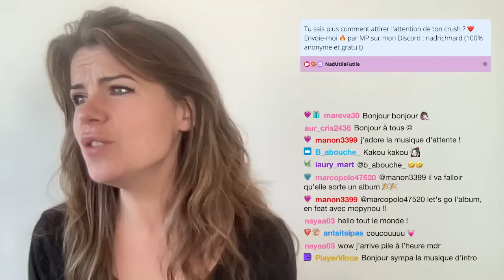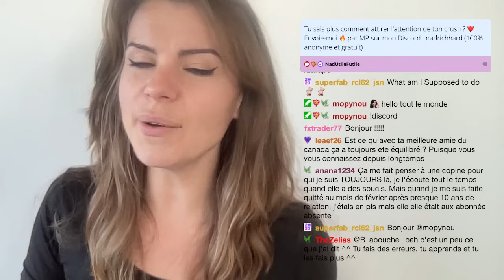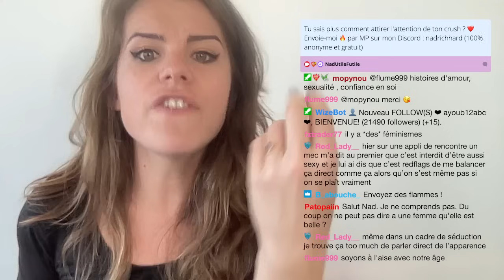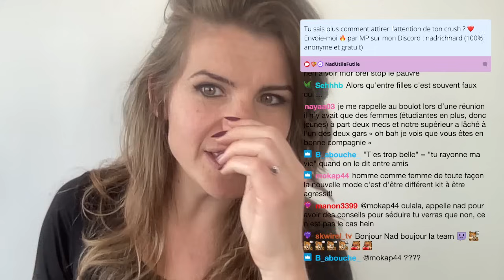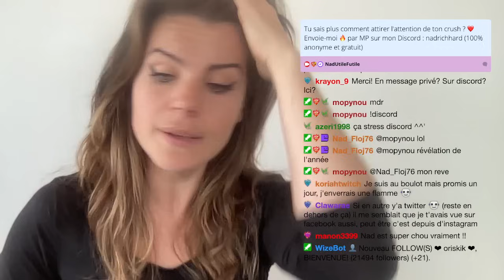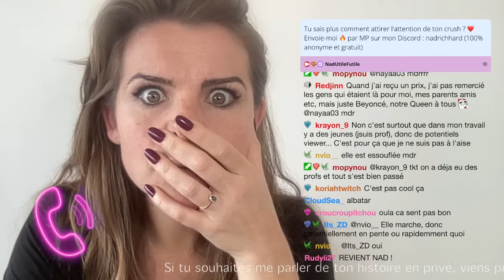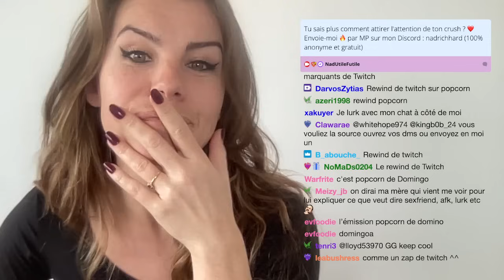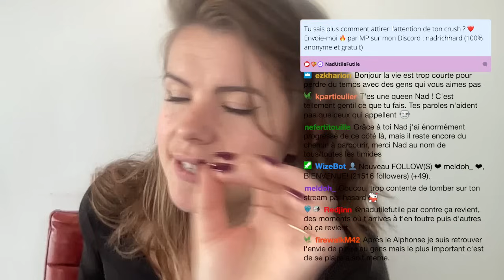COURS DE SÉDUCTION 🔥❤️ replay 22/10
Tu sais plus comment attirer l'attention de ton crush ? T'es au bon endroit 💖 - replay 22 Octobre
Live COURS DE SÉDUCTION tous les mardis de 9h30 à midi

Retrouve les meilleures histoires de mes lives en podcast !

Mes articles favoris (makeup, bébé, tournage…) :

LOVE, Nad